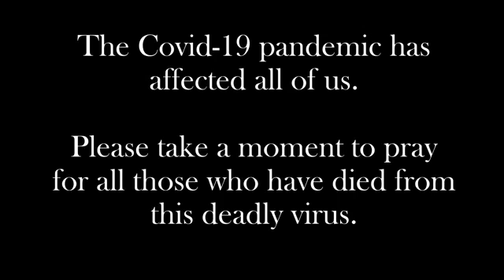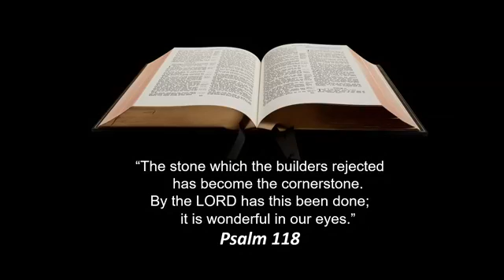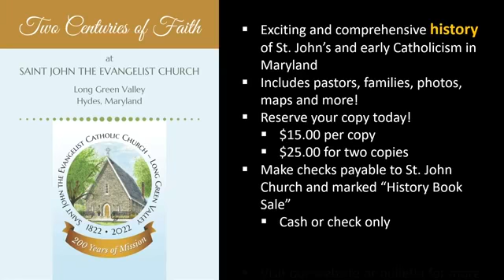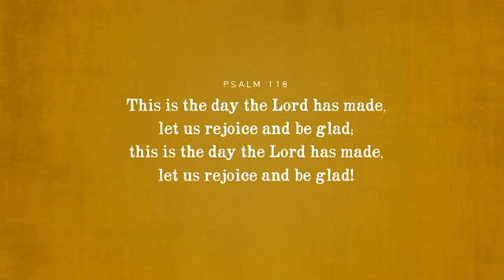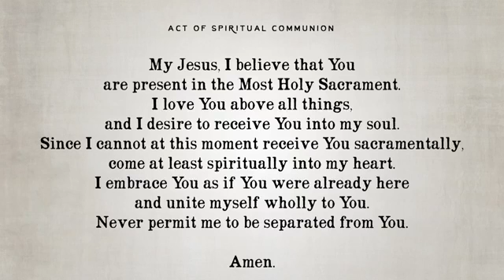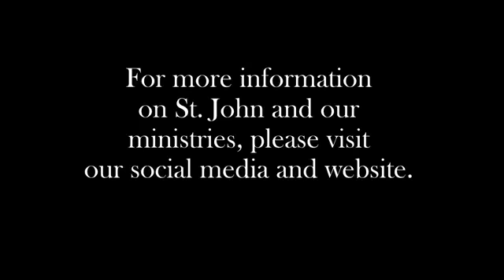Easter Sunday April 4 2021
Recording of livestreamed 9 AM Easter Mass - April 4, 2021